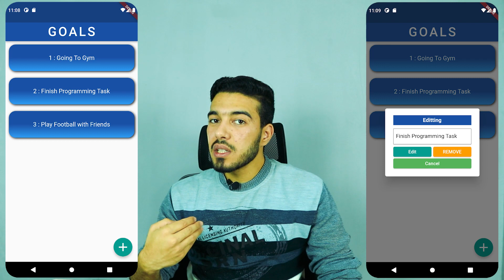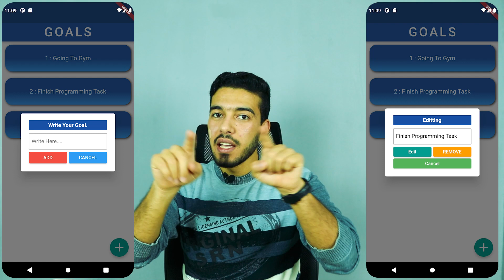Flutter 103 Sqflite مقدمة دورة برمجة التطبيقات بقاعدة البيانات المحلية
كورس برمجة تطبيقات الموبايل ( Local Database )  دورة شاملة لفهم مبادئ التعامل مع قواعد البيانات.😎👍🎶.

و بعد ذلك استمتع بمشاهدة الدورة و بناء اول تطبيق لك💚😀😁👌
لو واجهتك اى مشاكل يمكن طرحها على جروب الاستفسارات: